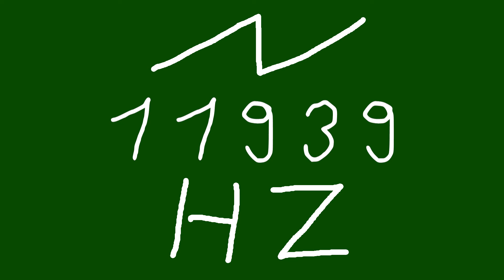11939 hz saw